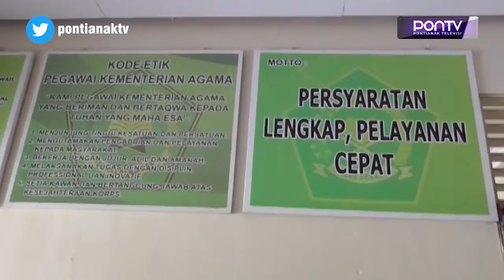Kemenag Mempawah Wajibkan KUA Terapkan Online Input Data Nikah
Kepala Kemenag Mempawah, Kamaludin, mewajibkan KUA di seluruh Kabupaten Mempawah, menerapkan penginputan data pendaftaran administrasi nikah secara online, untuk mempermudah pelayanan. Dia pun menegaskan, tidak menerima alasan apapun, jika masih ada KUA yang tidak mampu menerapkannya